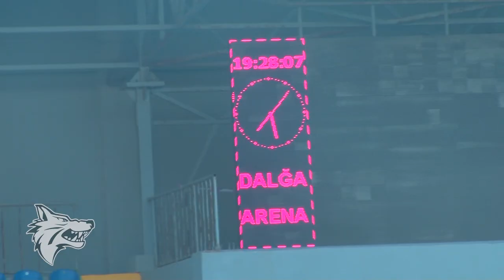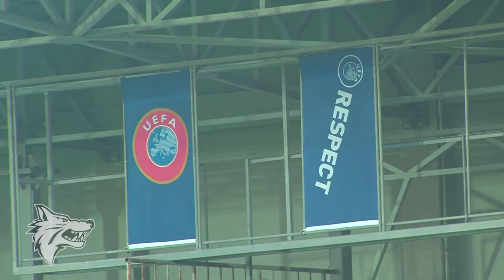Promenade and Training (27.06.16) / Europa League, qr 1, 1st match, Kapaz - Dacia (28.06.16)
«Дачия» провела тренировку на Dalga Arena